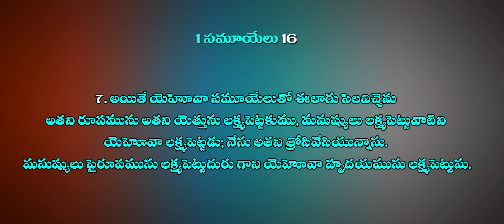పనికిరాడు అనుకుంటే ప్రజలకు రాజయ్యాడు || NEW JERUSALEM CHURCH, Ramireddy Nagar, Hyderabad,